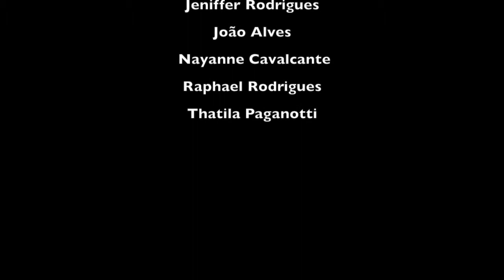Estudo Coreografico Caio Nunes Cia de Dança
A Caio Nunes Cia. de dança vai estar abrindo o 17 Dança Bagé que vai acontecer de 6 à 9 de Junho de 2019.
Imperdível.
Segue um pequeno trecho do ensaio/montagem com esses artistas incríveis.